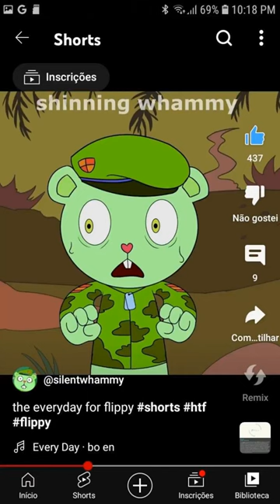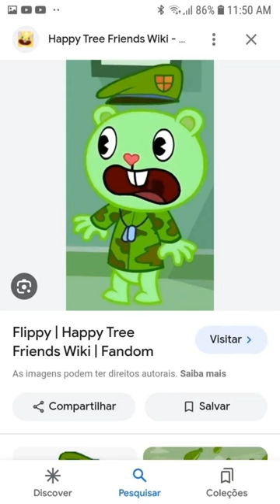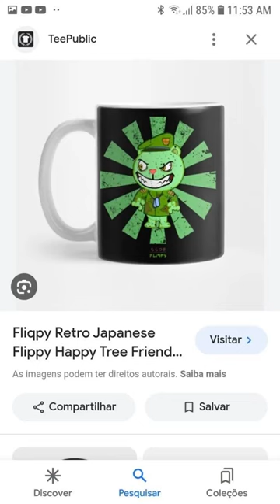flippy edit Song low vídeos Cesar caio Silvestre De Sousa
flippy @Viniciusmiranda__89 @Vinizin-v4b @renanmagalhaesdealmeida837 @NextbotsInBackroomsObunga @Nexbots com Vinícius Júnior você é legal  na escola @-sq8zs @filipl6952
Cesar Caio Silvestre De Sousa email.com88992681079#flippyhtf